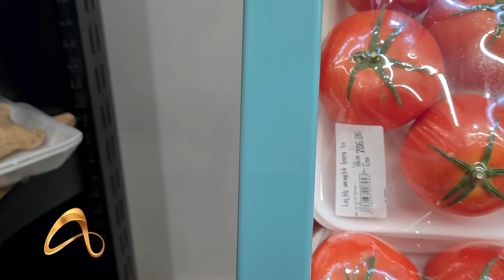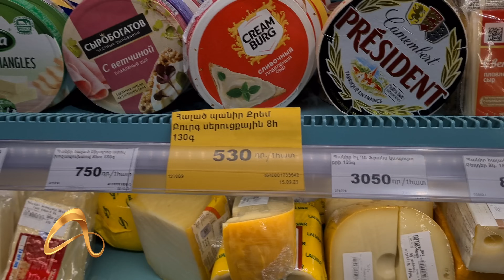В ШОКЕ ОТ ЦЕН!! ДЕНЬ В ЕРЕВАНЕ. ГДЕ ПОЕСТЬ? ГДЕ ПОСПАТЬ? ГДЕ ПОГУЛЯТЬ?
Какое-то время назад, мне довелось побывать проездом в городе Ереван. В столице Армении необходимо было пробыть двадцать часов. Что можно делать в городе за это время транзитному пассажиру, и что делал я, вы узнаете посмотрев это видео.

Досмотрите его до конца, будет очень интересно!

Ссылки на чаты в Telegram, которыми я пользовался:
Армения Чат Трэвэл:

Смотрите еще видео на моем канале:
СКОЛЬКО СТОИТ ЖИЛЬЕ В ПОРТУГАЛИИ? ОБЗОР АРЕНДОВАННОГО ДОМА

00:00 Начало
00:21 Аэропорт
00:49 Из аэропорт в отель
01:36 Заселение в отель
03:10 Обзор номера
05:26 Об отдыхе, голоде и еде
06:13 Столовая
08:33 Цены в магазине на продукты и алкоголь в Ереване
09:19 Поход в столовую и магазин утомил
09:45 Площадь Республики в Ереване
11:22 Фонтанчики
12:01 Ереван отличный город